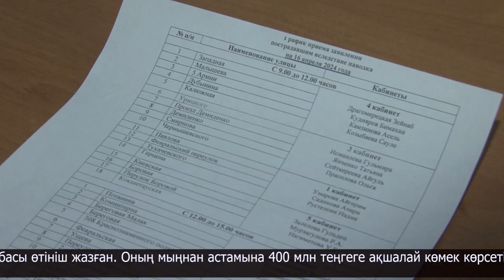Тасқыннан зардап шеккендерге 100 АЕК көлемінде біржолғы төлем беріледі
Тасқыннан зардап шеккендерге 100 АЕК көлемінде біржолғы төлем беріледі. Бүгіннен бастап тиісті қаулы күшіне енді.